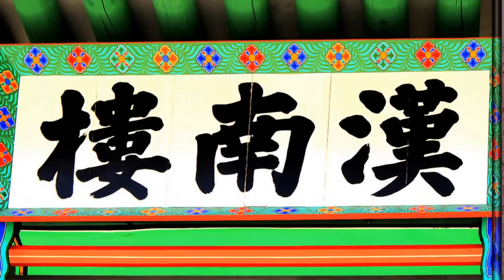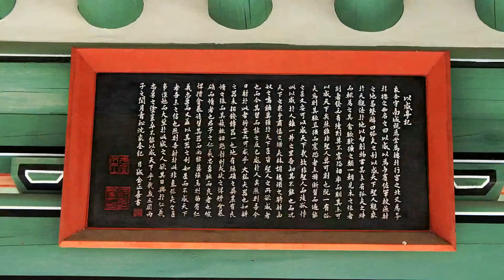남한산성행궁(Namhansanseong palace)南漢山城 行宮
사적  제480호 남한산성 행궁 (南漢山城 行宮)
 면적 19,256㎡ 지정(등록)일 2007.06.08
소 재 지 경기 광주시  중부면 남한산성로 784-29, 외 일원 (산성리)

남한산성행궁은 정무시설은 물론 다른 행궁에 없는 종묘사직 위패 봉안 건물을 갖추고 있는 것이 특징으로 조선시대 행궁제도를 살필 수 있는 중요한 유적으로 역사적·학술적 가치가 크다.

또한 역사적으로 한번도 함락되지 않은 대외 항전의 전적지로서 최고의 수준에 달하는 우리나라 성곽 축조기술을 보여주는 남한산성(사적 제57호)과 역사를 함께하고 있는 행궁은 1999년부터 발굴조사를 실시하여 상궐, 좌전이 복원되었으며, 일부 건물지에서 초대형 기와 등 다량의 유물이 출토된 중요한 유적이다.